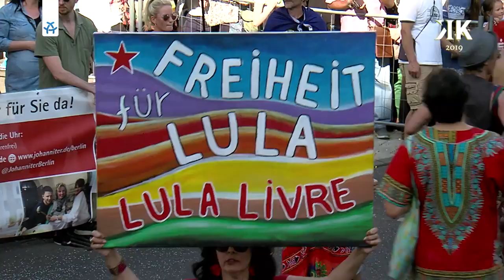Boi Da Caipora Doida | Karneval der Kulturen 2019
Comitê Lula Livre Berlim e Deutsche Initiative participam do Karneval der Kulturen 2019 | 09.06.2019

Crédito do vídeo: ALEX Berlin